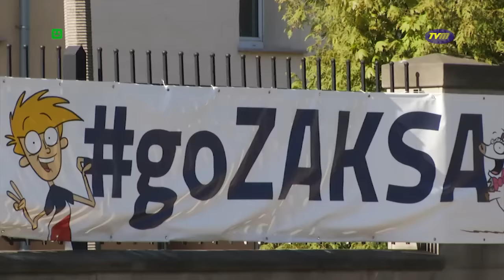TVM - ZAKSA NA MAXA cz. 46